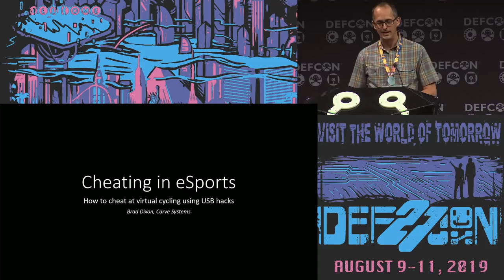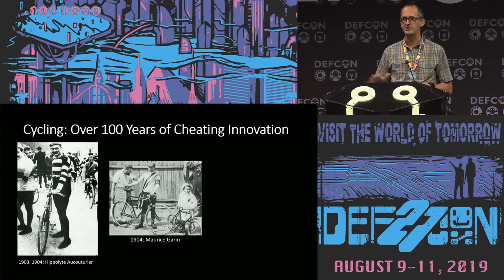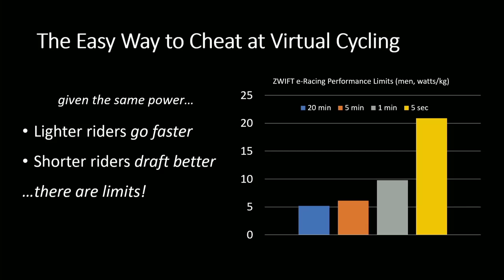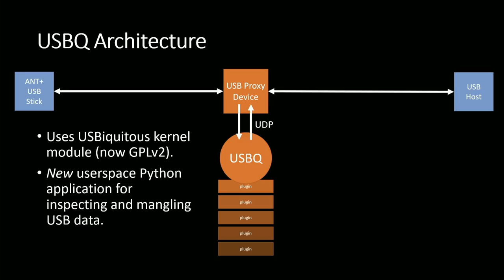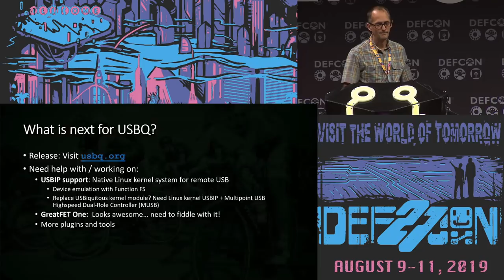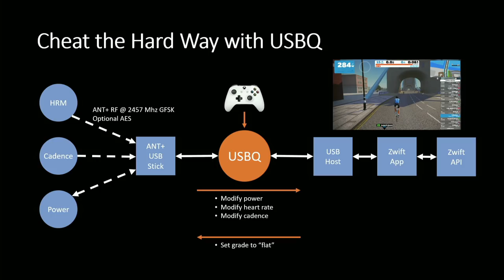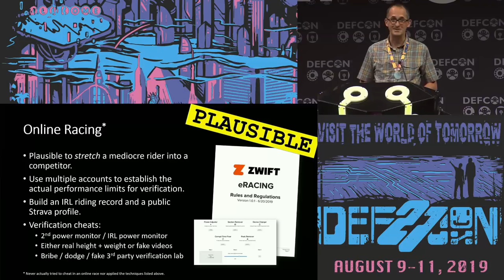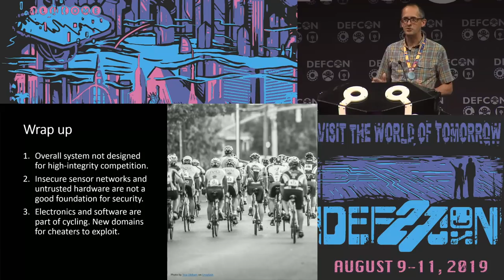Brad Dixon - Cheating in eSports How to Cheat at Virtual Cycling - DEF CON 27 Conference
Athletes are competing in virtual cycling by riding real bikes on stationary trainers which power the in-game athletic performance. Riders train and compete online against each other. New racing teams are even competing in Union Cycliste Internationale (UCI) sanctioned events. Better at hacking than riding? Me, too. I’ll expand on the dubious achievements of prior cycling cheaters by showing how to use the open source USBQ toolkit to inspect and modify USB communications between the Zwift application and the wireless sensors that monitor and control the stationary trainer. USBQ is a Python module and application that uses standard hardware, such as the Beaglebone Black, to inspect and modify communications between USB devices and the host. You’ll ride away with a lesson on building your own customized USB man-in-the-middle hacking tool, too.

Brad Dixon
Brad once told his parents that if they gave him a Commodore 64 it would be the last computer he’d ever want. He never got that Commodore 64. Nevertheless Brad managed to become a computer nerd at a young age. Brad studied Computer Engineering at Georgia Tech and jumped into embedded software engineering. He worked for many years helping developers to design embedded Linux into telecom, network, and mobile products. Brad also took a turn as a product manager for embedded development tools and a mobile location analytics product. At Carve he hacks IoT, embedded, and Linux systems.